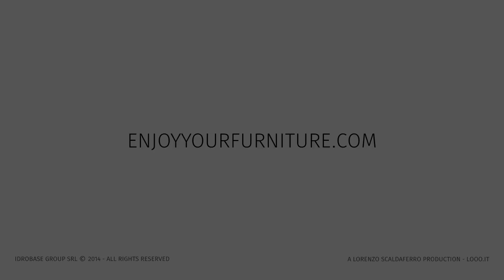Come funziona Atmosfera: i mobili da giardino incontrano il design Enjoy Your Life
Enjoy your Life - Night & Day, presenta un video sul funzionamento di Atmosfera. La scelta per il vostro giardino: grazie al nebulizzatore integrato abbatte la temperatura esterna diminuendo la sensazione di calore. Per godere tutti i vantaggi della vita all'aria aperta, grazie alla piacevole illuminazione che permette di rilassarsi nel cono di luce. Una utile base di appoggio che si presta sia per l'arredo giardino delle vostre case sia per situazioni di ritrovo come possono essere bar, gazebi, chioschi e pub. L'azione della nebulizzazione neutralizza odori e polveri, come per esempio il fastidioso fumo di sigaretta. Anche zanzare e insetti fastidiosi vengono respinti dalla nuvola di acqua micronizzata che copre un'area di 30 metri quadrati. Un punto di incontro in cui è piacevole ritrovarsi.
Una soluzione brevettata e Made in Italy per vivere l'aria aperta.